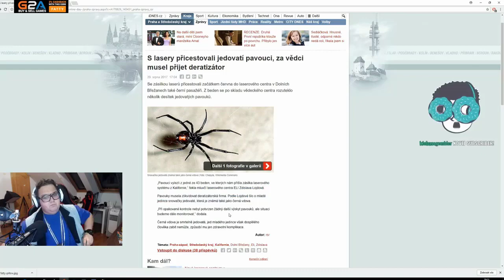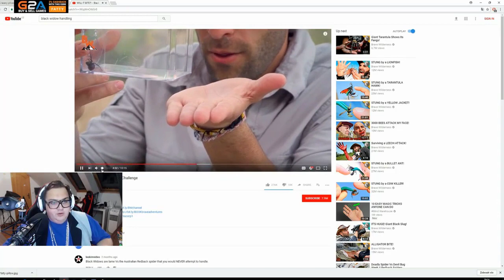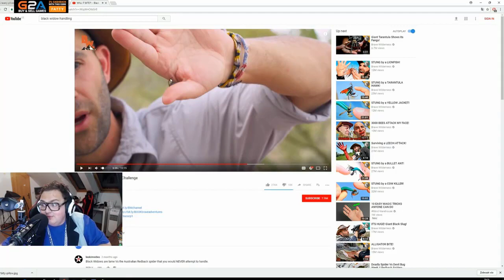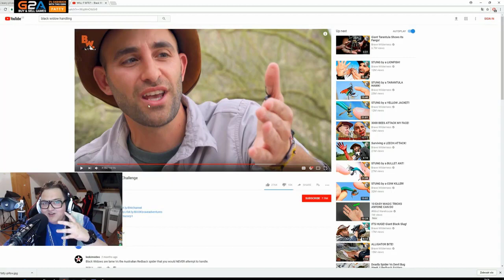FATTYPILLOW | JEDOVATÝ PAVÚK V BYTE